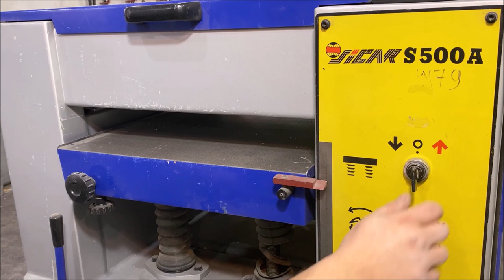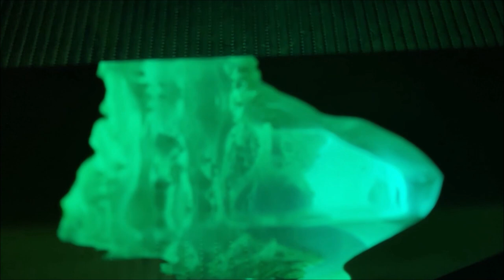How to make Night Lamp. Woodworking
WhatsApp;Viber;Telegram Telephone for communication In this video, I show you how to make a beautiful night light from wood and epoxy with your own hands. I used burl maple, clear epoxy for the countertops, alcohol dye for the resin, and wax oil to protect the wood.